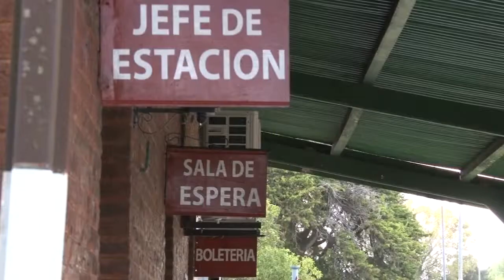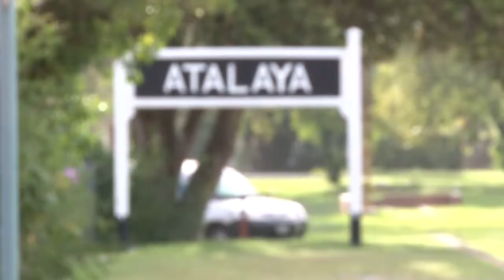15 años Milagros Clip Atalaya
Filmado y Editado por Roberto Sudiro